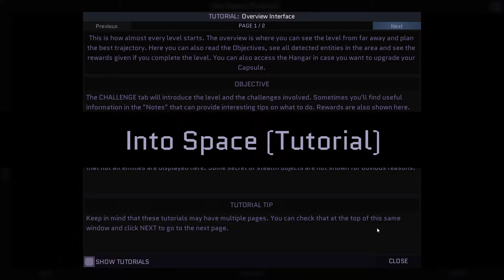Gravity Vector (2019) | First Impressions Gameplay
Gravity Vector is an interesting physics simulator set in space. Your goal is to aim and launch a capsule while avoiding gravitational pull, asteroids, hostile entities, and more. 6/10